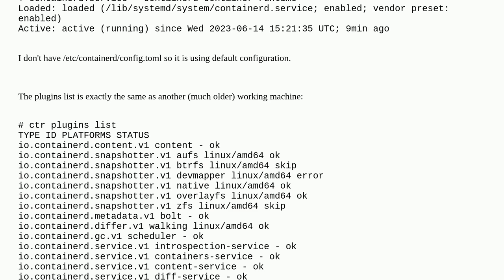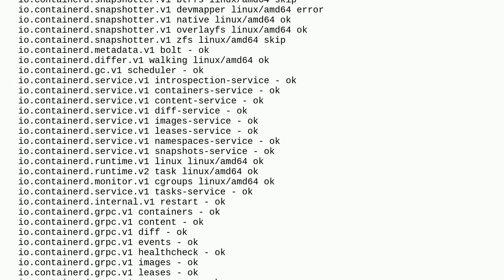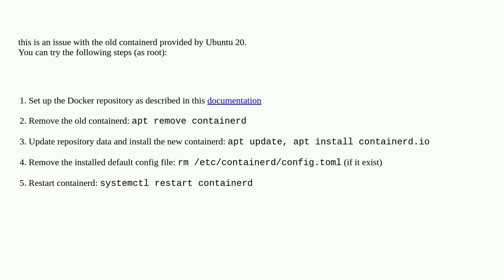kubeadm config images pull fails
A special thanks goes out to the awesome community

  kubeadm kubernetes